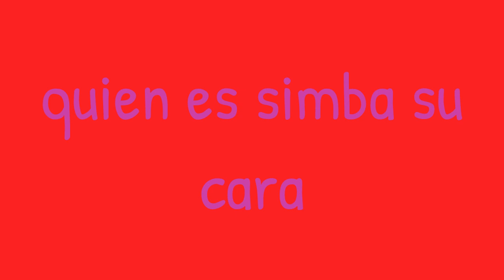SIMBA NO ES DI VALERO NALA LO CONFIRMA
HOLA ME LLAMO NANDO SMITH MI SUEÑO ES SER UN GRAN YOUTUBER Y PODRE CON LA AYUDA DE DIOS Y MI CONTENIDO Y MI TALENTO ESPERO ME APOYEN CON SU SUBSCRIPCIÓN Y SU LIKE ESPERO TE DIVIERTAS EN ESTE CANAL.